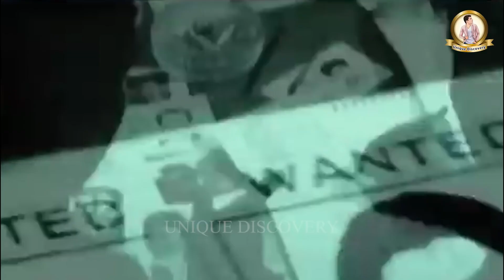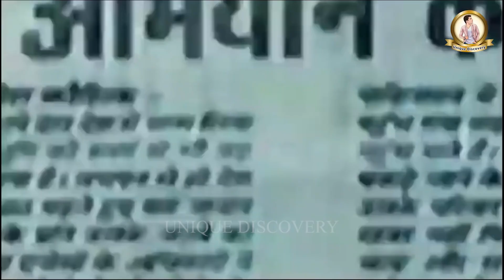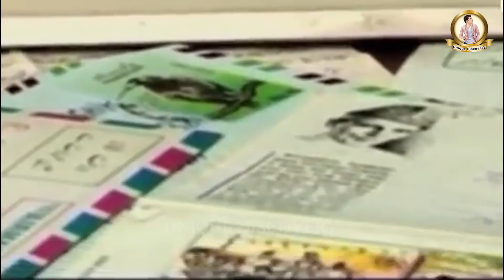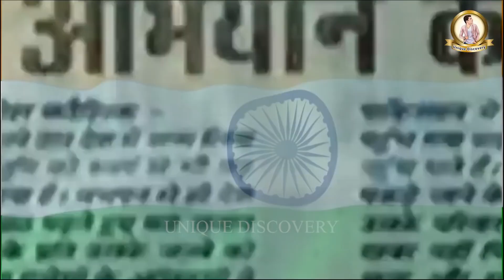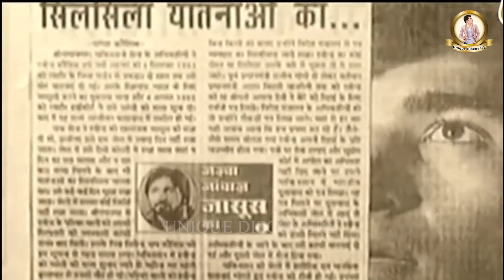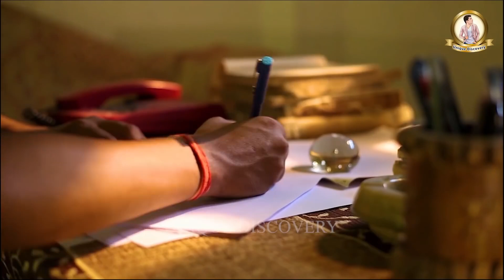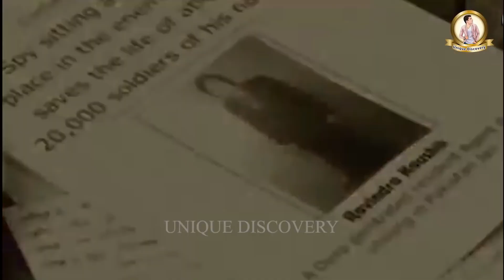पाकिस्तान में भारतीय आर्मी का एक ऐसा भी जासूस था | Ravindra_koushik🇮🇳🇮🇳🇮🇳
रवीन्द्र कौशिक (11 अप्रैल 1952 - नवम्बर 2001) भारतीय रिसर्च एंड एनालिसिस विंग (रॉ) एजेंट थे। उन्हें भारत का सबसे अच्छा जासूस माना जाता है। वह पाकिस्तानी सेना में मेजर रैंक पर कार्यरत थे। रवीन्द्र को ' ब्लैक टाइगर ' के नाम से भी जाना जाता है।
व्यवसाय: खुफिया एजेंट (भारत), पाकिस्तानी सेना में मेजर
प्रसिद्धि कारण: रॉ के लिए भारतीय जासूस
अन्य नाम: ब्लैक टाइगर
नियोक्ता: रिसर्च एंड एनालिसिस विंग; पाकिस्तानी सेना

Unique Discovery, unique Discovery, Discovery unique, unique Discovery YouTube channel, uniquediscovery

Romeo_Akbar_Walter_National_Biography _Channel

दुनिया_का_सबसे_खतरनाक_जासूस_रविंद्र_कौशिक_की _पूरी_कहानी_Biography_Of_Ra...

Kaushik, Story of the greatest spy of R&AW wh...
ravindra kaushik reaction

K

romeo akbar walter trailer

ravindra kaushik status

ravindra kaushik malayalam

ravindra kaushik telugu

ravindra kaushik

K

ravindra kaushik movie

ravindra kaushik raw agent

ravindra kaushik wife amanat

ravindra kaushik documentary

ravindra kaushik crime tak

K

K

K

K

ravindra kaushik story

ravindra kaushik raw agent movie

ravindra kaushik movie john abraham

adrishya epic channel full episode 1

kulbhushan jadhav

romeo akbar walter real story

adrishya epic channel full episodes

black tiger trailer

X

K

K

71 K

ravindra kaushik reaction

K

K

K

K

K

ravindra kaushik status

ravindra kaushik malayalam

ravindra kaushik telugu

ravindra kaushik

ravindra kaushik movie

ravindra kaushik

X

K

ravindra kaushik movie

ravindra kaushik documentary

रविंद्र खाट

ravindra khant new timli 2020

ravindra kumar raju bhojpuri song

ravindra kabra jodhpur

ravindra khant new timli 2021
रविंद्र कौशिक वाइफ

ravindra kaushik raw agent documentary

ravinder kaushik

ravinder kaushik movie

X

K

K

K

K

ravinder kaushik wife and son

ravinder kaushik biography

ravinder kaushik family

ravinder kaushik bhajan
रविंद्र कौशिक की कहानी

रविंद्र कौशिक पर बनी फिल्म

रविंद्र कौशिक की मूवी

• रविंद्र कौशिक ब्लैक टाइगर

रविंद्र कौशिक मूवी

रविंद्र कौशिक जासूस

रविंद्र कौशिक के भजन

रविंदर कौशिक रॉ

रविंद्र कौशिक वाइफ

रविंदर कौशिक
jasoos ravindra kaushik Ravindra Kaushik - Spy

जासूस रविंद्र कौशिक

जासूस रविंद्र कौशिक की कहानी

ravindra kaushik spy

जासूस रवींद्र कौशिक

जासूस रविंद्र कौशिक

रविन्द्र कौशिक जासूस

jasoos ravindra kaushik

ravindra jasoos

जासूस रविन्द्र कौशिक